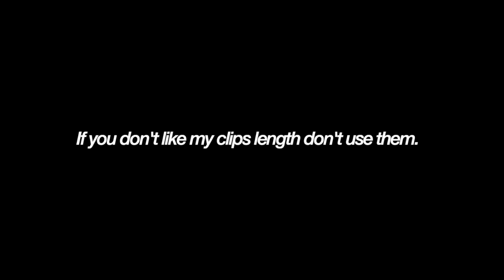Ymir and Historia Clips || Twixtored\Slowed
Please check the entire video description before asking any questions.
If you do not like the length of my clips do not use them. Credit isn't needed but please tag me @zouxex in your edits if you use my clips, i'd love to see what you've made!
FAQ:
Q: What do you use to make these videos?
Q: What is your instagram account?
Q: Can I use your clips\scenes without credit?
A: Yep :)